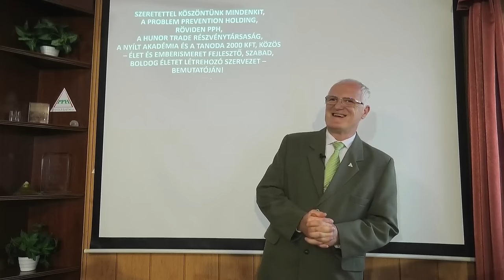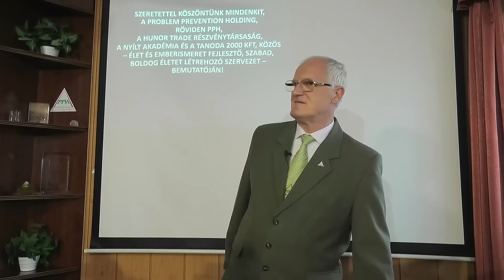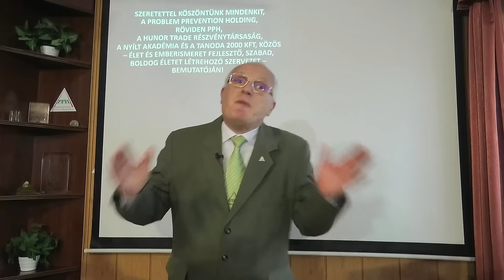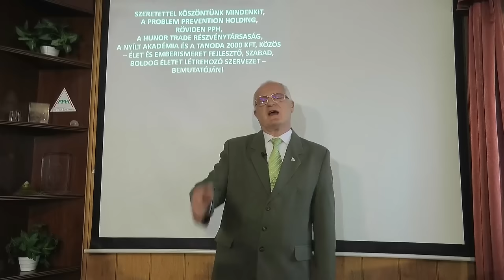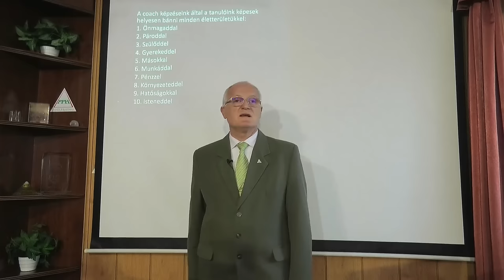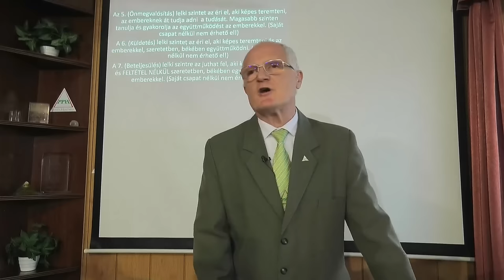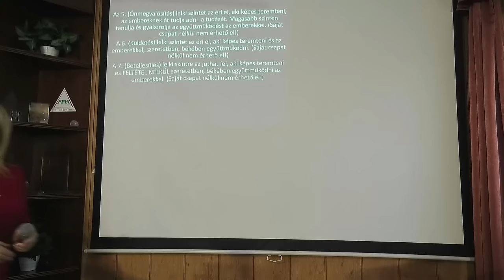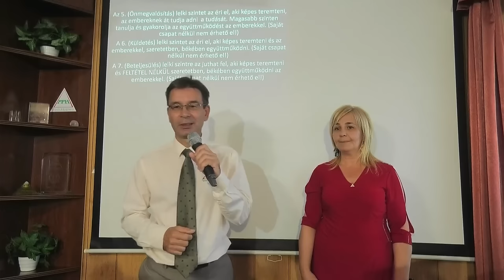2024 05 29 - TUDÁS NÉPÉNEK ÚJJÁSZÜLETÉSE - Szedlacsik Miklós ember és életjobbító mester-coach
TUDÁS NÉPÉNEK ÚJJÁSZÜLETÉSE. Szedlacsik Miklós mester-coach ember és életjobbító ingyenes előadása. A PPH - Nyílt Akadémia ingyenes képzése. Csatlakozz a ténylegesen használható tudáshoz a weboldalunkon a következő linkre kattintva!